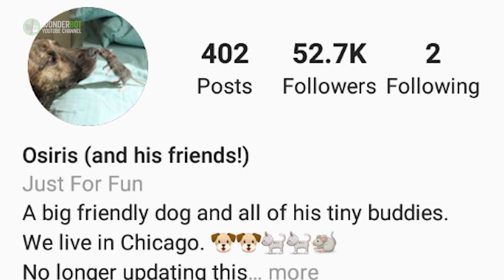Rescued Therapy Dog Is Depressed And Lonely, Until He Becomes Best Friends With A Rat